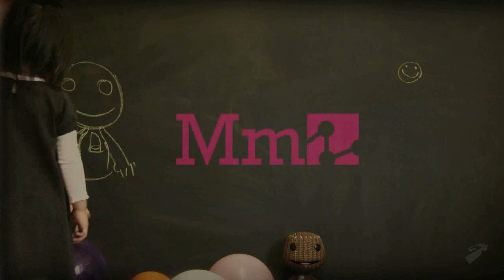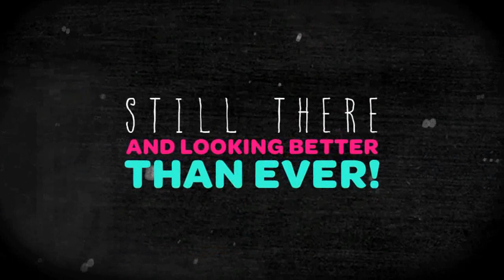Little Big Planet 2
I'm excited, as YOU should be